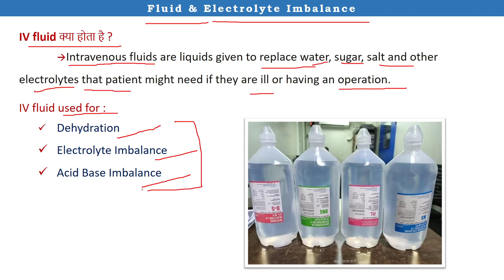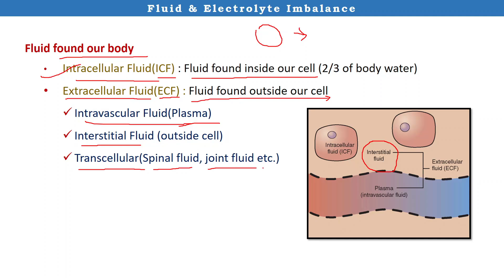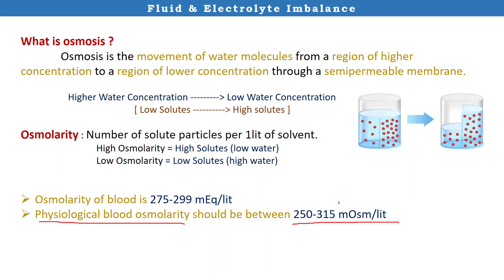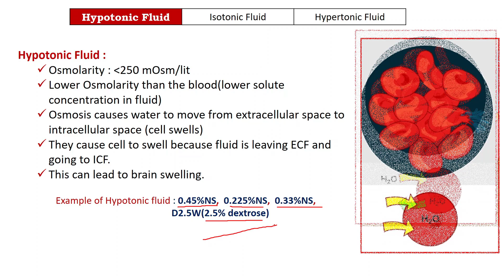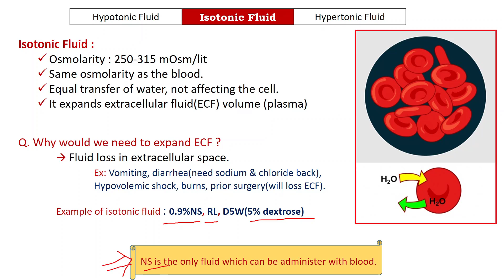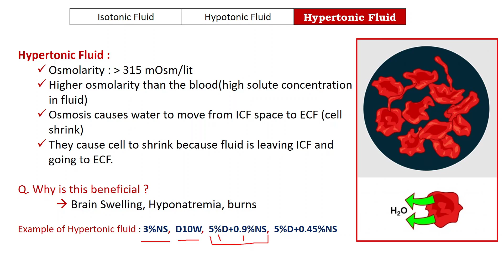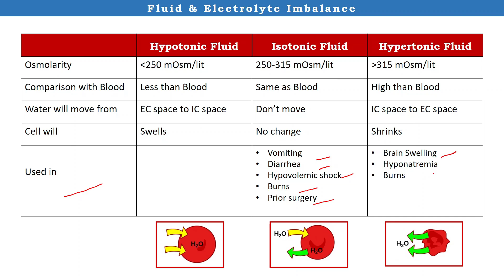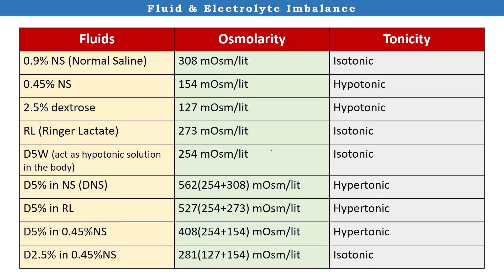Isotonic, Hypotonic and Hypertonic Solution क्या होता है | हिंदी में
Hi guys. In this video, we have discussed about tonicity of fluids like isotonic , hypotonic and hypertonic. This is very important for your various MCQ examinations (for doctors & nurses).

In this video :
tonicity of fluids
fluid and electrolyte imbalance
what is isotonic solution
what is hypotonic solution
what is hypertonic solution
use of iv fluids
what is iv fluid
osmolarity of blood
use is NS
use of DNS
use of RL
for nursing students
for medical students